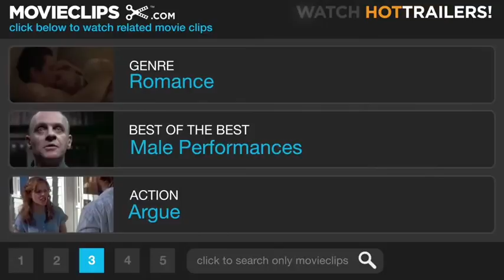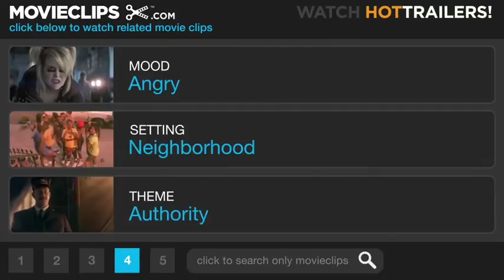As long as this movie was put out, absolutely NOTHING has changed at all 😞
“It’s a misunderstanding officers!” He should known Damn well not to be playing like that in public back in the 80s with his married “JUNGLE FEVER”

Many of you have asked the name of the movie.  It's a really good movie in my opinion and one to be added to your collection: